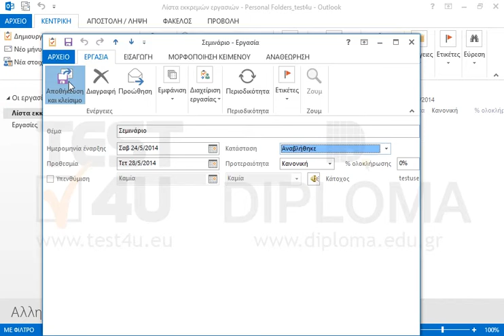Αλλάξτε σε αναβλήθηκε την κατάσταση της εργασίας με θέμα Σεμινάριο.